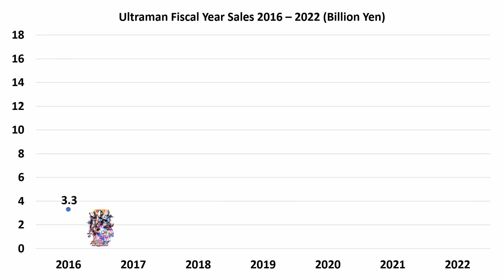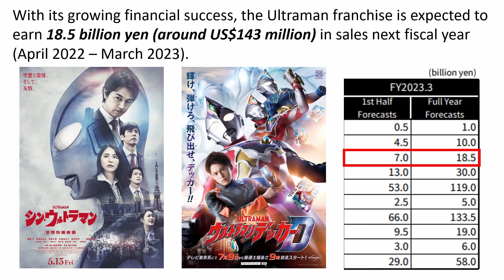Ultraman Annual Sales QUINTUPLED to 16.8 Billion Yen [ウルトラマン関連の年間売上高が初の168 億円超え](Fiscal 2016-2022)